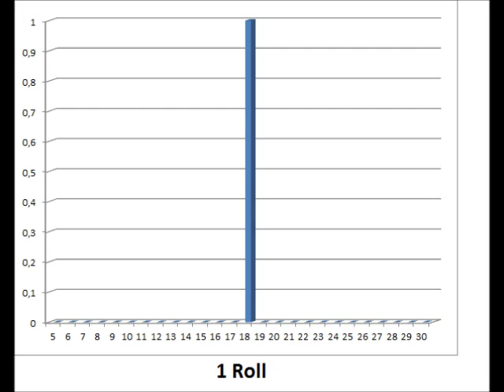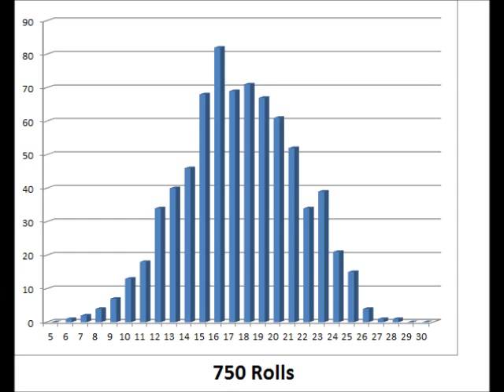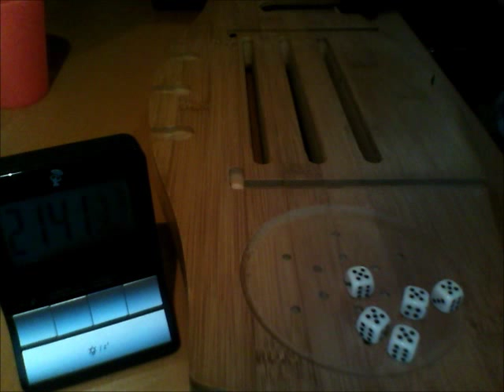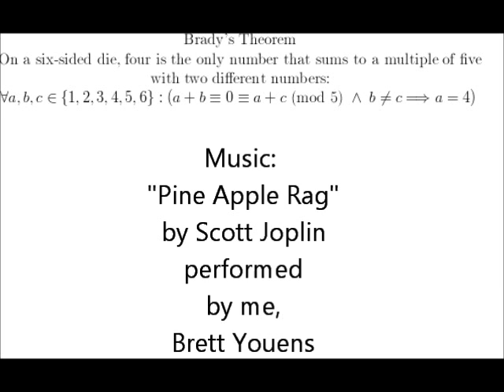Yahtzee / The Law of Large Numbers / A new [little] theorem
This video was made in response to Brady of numberphile, who challenged his watchers to make a video of themselves rolling a yahtzee. I take on the challenge, but use it as an excuse to test the law of large numbers.  And I happen to learn a thing or two in the process.